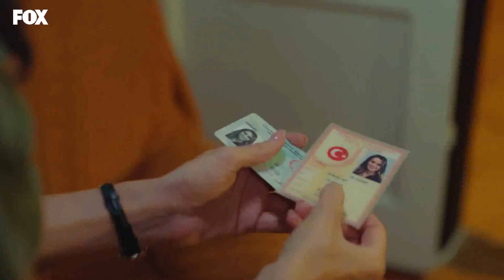Hoşça kal Ayşe, merhaba Leyla! - Yasak Elma 50. Bölüm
Yasak Elma 50. Bölüm Özeti:
Ender’in Şahika’yı suçlamasıyla ev yangın yerine döner. Ender Erim’in sağlığı için, Yıldız’a yardım etmek zorunda olduğunu biliyordur. Yıldız ve Ender artık bir takım da olsalar, Şahika gibi bir güçle baş etmeleri zordur. Şahika’nın ise artık alt etmesi gereken iki düşmanı vardır. Bunun için elinden geleni ardına koymayacaktır.

Oyuncuları:
Talat Bulut
Şevval Sam
Eda Ece
Nesrin Cavadzade
Tuvana Türkay
Şafak Pekdemir
Doğaç Yıldız
Barış Aytaç
Buçe Buse Kahraman
İlber Kabaoğlu
Serkan Rutkay Ayıköz
Barış Kılıç